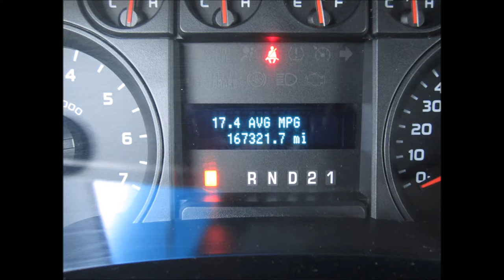2010 FORD F150 WITH CAMPER SHELL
SOLD ! What we have here is a nice 2010 Ford F150 XL. Miles are 167k and truck runs and looks great. Color is white with a grey cloth interior. Options: 8 Cylinder Gas 4.6 L ,Automatic Transmission, cruise control, ac, power steering, power mirrors, power windows and doors,Camper Shell and much more !This is a great car and won't last long so don't wait call now to make an appointment to view and test drive the car at
SALE PRICE; $ 8777.00
TRUCK LOCATION:USA,CALIFORNIA,SACRAMENTO